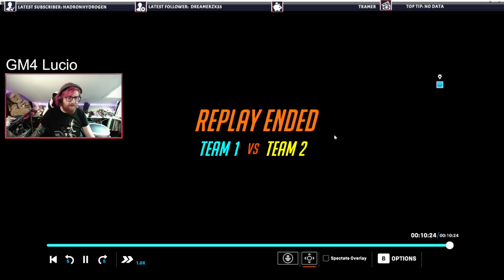GM4 Lucio VOD Review